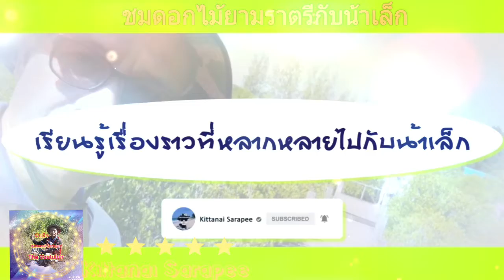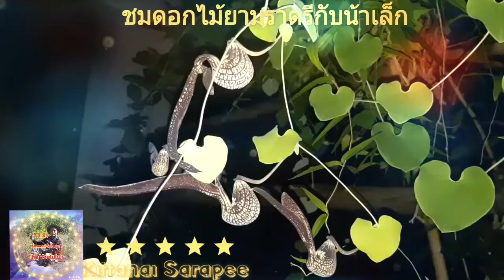ชมดอกไม้ยามราตรีกับน้าเล็ก#:ดอกไก่ฟ้าพญาลอ สวยงามยามค่ำคืน